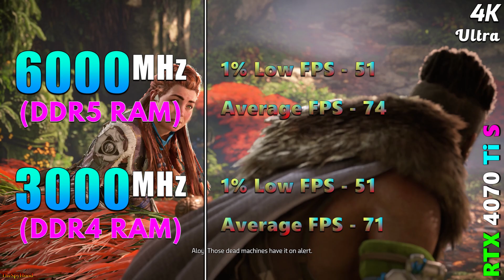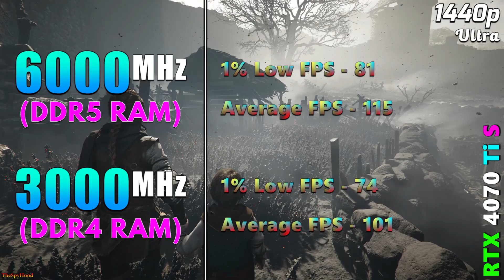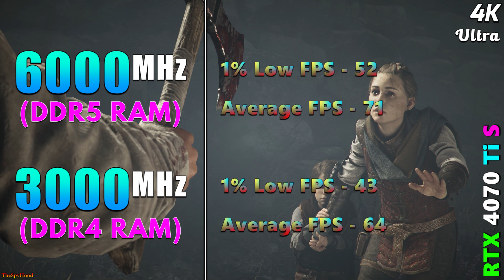6000MHz DDR5 vs 3000MHz DDR4 | RTX 4070 Ti SUPER 16GB | How Much is the Bottleneck?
6000MHz DDR5 vs 3000MHz DDR4 | RTX 4070 Ti SUPER 16GB | PC Gameplay Tested in 1440p and 4K

System Specs :
CPU : Intel Core i9-14900K (Asus ROG Strix Z790-E Gaming WIFI for DDR5 and MSI MAG Z790 Tomahawk WIFI D4 for DDR4 RAM)
GPU : NVIDIA GeForce RTX 4070 Ti SUPER 16GB
CPU Cooler : MSI MAG Coreliquid C360 AIO Liquid Cooler
PSU : Asus ROG Thor Platinum II 1200W
RAM 1 : 2*16GB DDR5 6000MHz
RAM 2 : 2*16GB DDR4 3000MHz